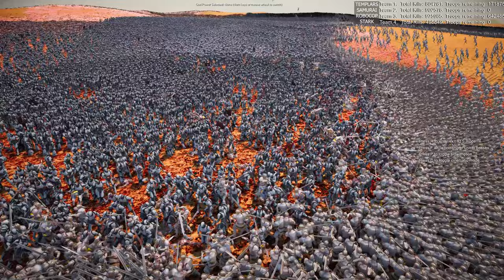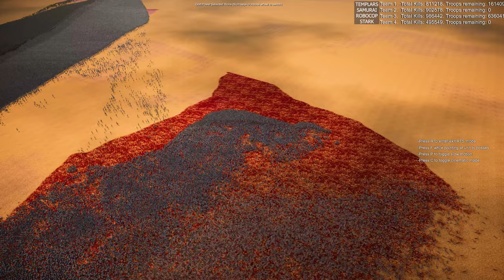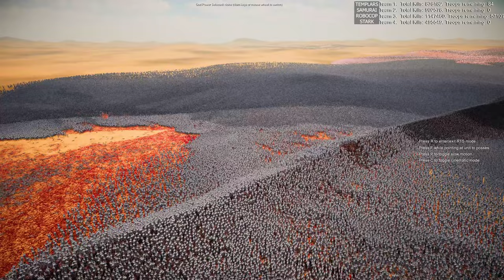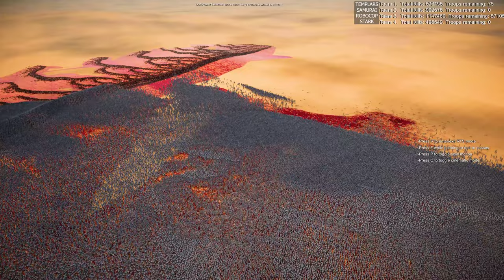SAMURAI & NINJA VS ROBOCOP & SWAT VS KNIGHTS & TEMPLARS VS HOUSE STARK! 4 ARMIES CLASH IN THE DESERT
| 1,000,000 vs 1,000,000 vs 1,000,000 vs 1,000,000 |

The desert sands are about to witness an epic showdown as four massive armies, each with 1,000,000 warriors, collide in a brutal battle for dominance! 🌵🏜️ On one side, Robocop leads 500,000 SWAT soldiers into the fray, armed with cutting-edge technology and unyielding resolve 🤖🔫. Standing against them are 500,000 medieval knights and 500,000 templars, their armor glinting under the hot desert sun ⚔️. To the East, 500,000 fierce samurai and 500,000 deadly ninjas prepare their swords and stealthy tactics 🥷⚔️, while from the West, 500,000 sword-wielding warriors of House Stark and 500,000 of their pike-men march into battle, ready to prove their mettle ⚔️🛡️.

Who will conquer the desert battlefield and rise victorious? Only one can stand amidst the carnage! 🌪️ Prepare for intense action, epic strategies, and jaw-dropping combat moments! 🏜️💥